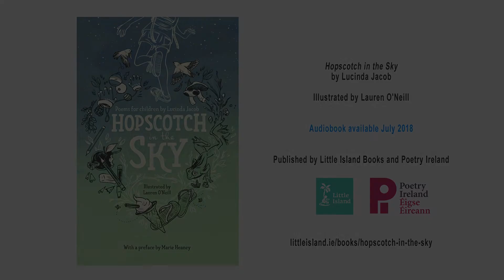Jennifer Johnston reads ‘Sunrise’, a poem from Hopscotch in the Sky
From ice creams to Christmas trees, flying grannies to reading mermaids, haiku to rhyming verse, Hopscotch in the Sky takes children on a magical poetic journey through the seasons of the year. Funny and touching, sweet and sharp, these poems are full of life and verve.

Each poem on this new audiobook edition of Hopscotch in the Sky is read by award-winning Irish novelist Jennifer Johnston. Four of the poems in this book have also been set to music, composed and performed by Irish musician Enda Reilly, also included in the audiobook.

Published by Little Island Books and Poetry Ireland

► To buy the audiobook, visit Amazon Audible or audiobooks.com

► To learn how to write your own poems in all their many forms, download the free Hopscotch in the Sky Poetry Kit

Sunrise

‘Sun rises —
a gold sea path
shines us throught the clouds
then sets the sky over the dark mountain
on fire.’